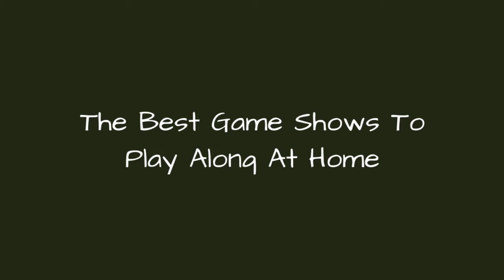The Best Game Shows To Play Along At Home ➊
List of the best game shows to play at home. Your favorite play-along game shows are ranked here for you and your family to join in on the televised fun. From "Family Feud" to "Jeopardy!" the whole family can gather around the couch (maybe with some TV dinners) and yell out the right answers when the game show contestants can't. The greatest TV game shows to play along with at home range from the brand new to the newly rebooted. Puzzle shows, quiz shows, trivia shows, and all that TV questions-and-answers have to answer are cataloged here. This list of TV trivia contains puzzle and quiz shows that you can play from the comfort of your couch. Whether it's Bob Barker or Drew Carey, the game show hosts present the best series currently airing on American networks - including BBC America, of course. So play along with these TV game shows and guess that million-dollar answer from the couch. Make it an interactive experience so that, thanks to this list of TV game programs, you'll never again have to ask "What's the best TV game show to play along with?" Here are our favorite quiz shows that can test your trivia skills, listed here for your ranking (and viewing) pleasure. Vote up the game shows you can't help but play along with!Photo: Metaweb/CC-BY...more
0:00 - Intro
0:00:08 - Win Ben Stein's Money
0:00:22 - The Newlywed Game
0:00:48 - Card Sharks
0:01:00 - Whammy! Push Your Luck
0:01:13 - $10,000 Pyramid
0:01:23 - The Joker's Wild
0:01:30 - Chain Reaction
0:01:42 - Lingo
0:01:51 - 1 vs. 100
0:02:00 - The Chase
0:02:09 - Deal or No Deal
0:02:19 - Press Your Luck
0:02:42 - The Weakest Link
0:03:11 - Hollywood Squares
0:03:44 - Let's Make a Deal
0:04:10 - The Joker's Wild
0:04:22 - Password
0:04:34 - The Price Is Right
0:05:02 - Match Game
0:05:28 - Cash Cab
0:05:55 - Are You Smarter than a 5th Grader?
0:06:29 - Wheel of Fortune
0:06:41 - Who Wants to Be a Millionaire? (US)
0:06:53 - Family Feud
0:07:03 - Jeopardy!